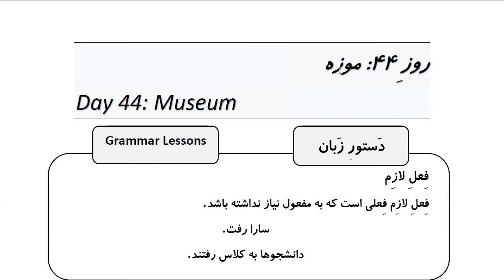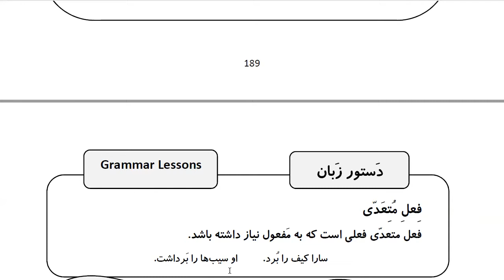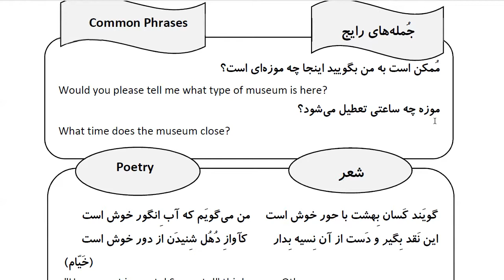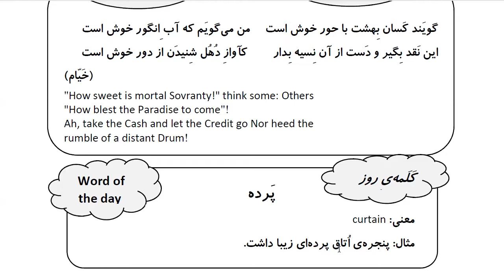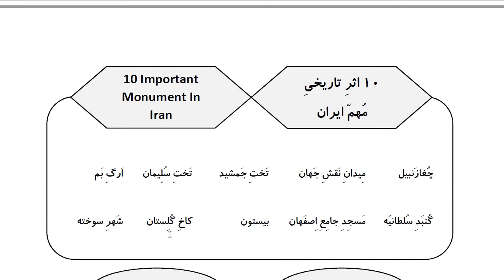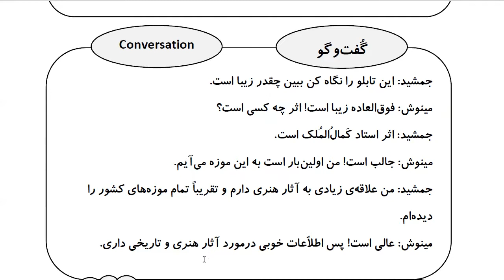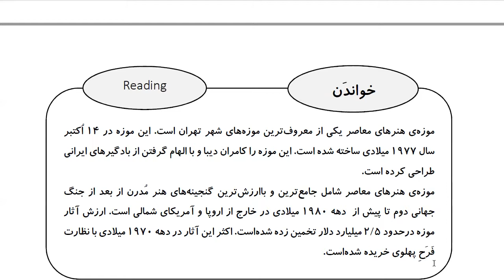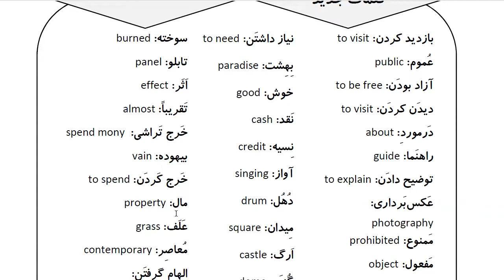Learn Farsi in 100 Days: Day 44: Museum موزه